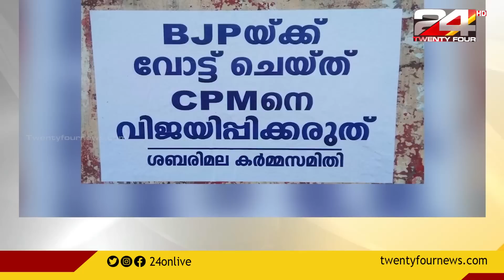കെ ബാബുവിനെതിരെ വിമത പ്രവർത്തനം നടത്തിയെന്ന ആരോപണം